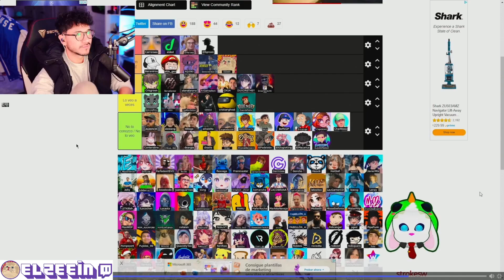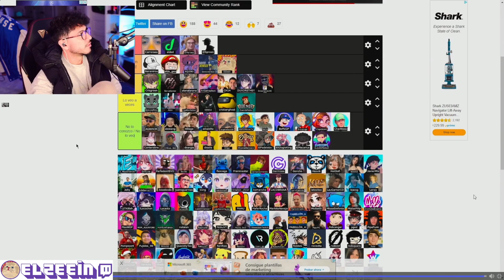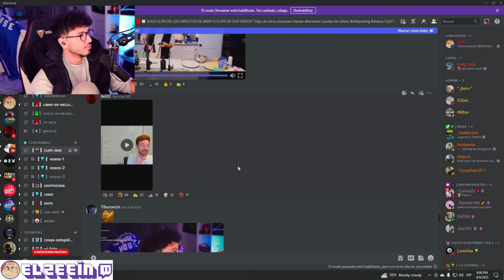ZEIN REACCIONA A CONTERSTINE CALIFICANDOLO COMO BUEN STREAMER ... 🙌👏 VICKY CONOCIO A GRUMPY ... 😱